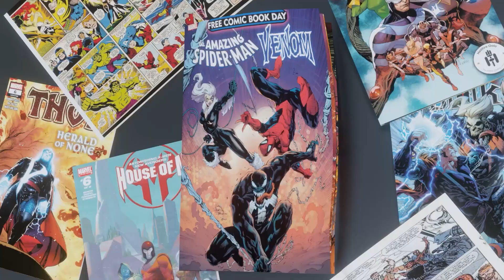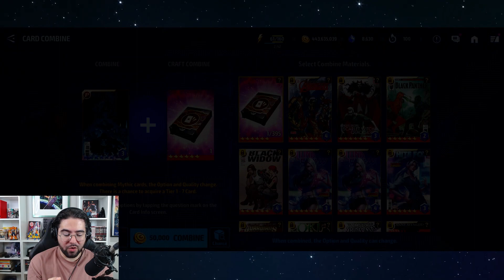today I became F2P and it worked - Marvel Future Fight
bless up